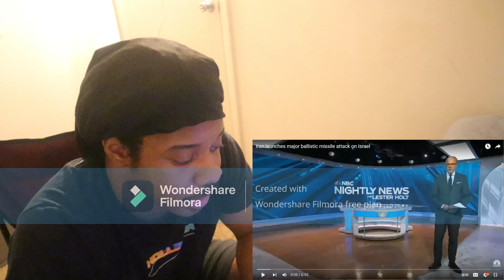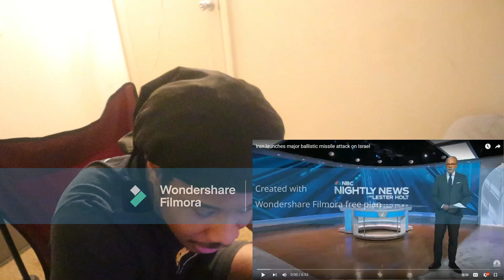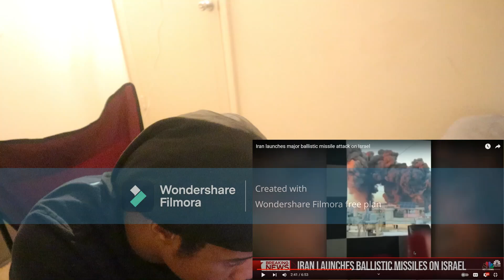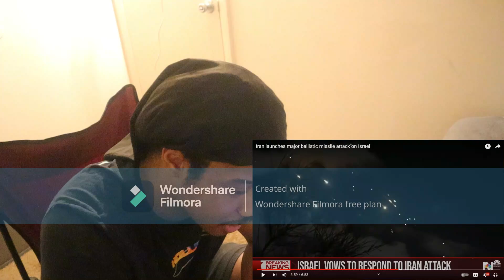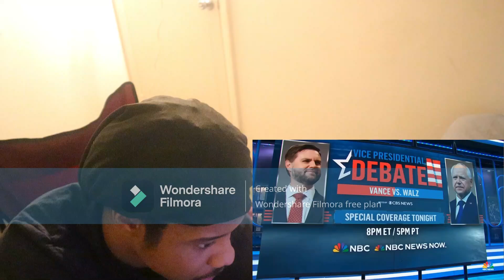RANDOM TUESDAY 🤷🏾‍♂️ #65 | Iran launches major ballistic missile attack on Israel | REACTION!!!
Reacting To "Iran launches major ballistic missile attack on Israel"